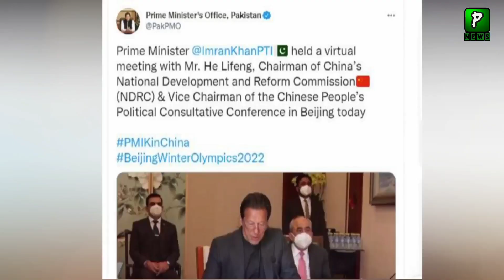imran khan Meetings in China and Statement About Gwadar | Welcome at Chinese Airport